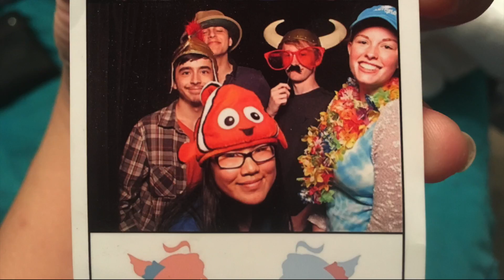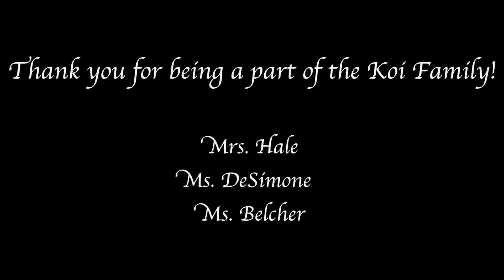Senior Slideshow 2018